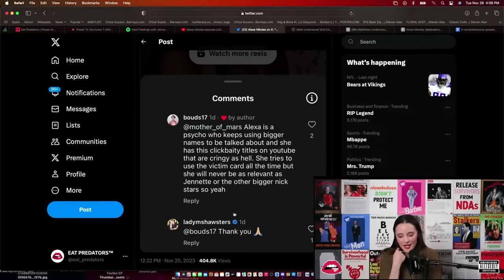ALEXA NIKOLAS Responds To LINDSEY SHAW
Executive Producer Alexa Nikolas

Co-Produced by Adam Feinberg

Live-Stream Techniccal Direction by Adam Feinberg and Michael Gray

Graphics by Michael Gray and Alexa Nikolas

Thumbnail by Michael Gray